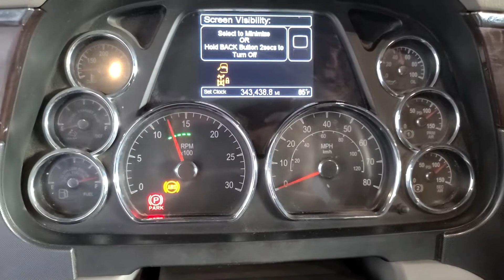2016 PETERBILT 579 For Sale